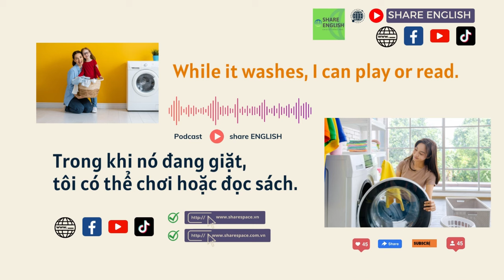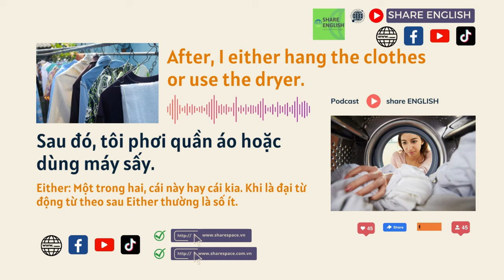Reading & Listening - Topic:Doing Laundry (Giặt giũ)